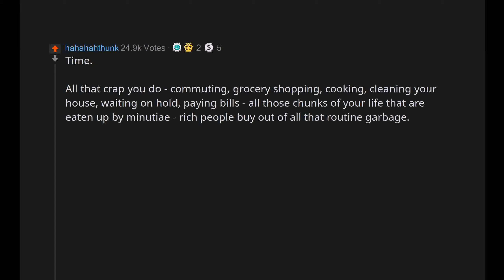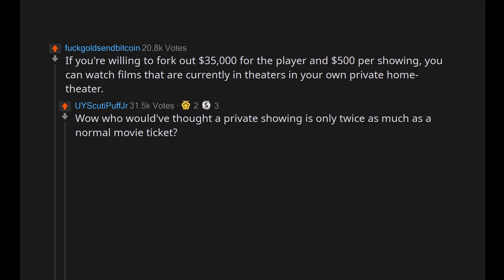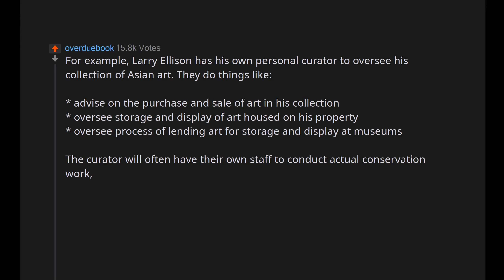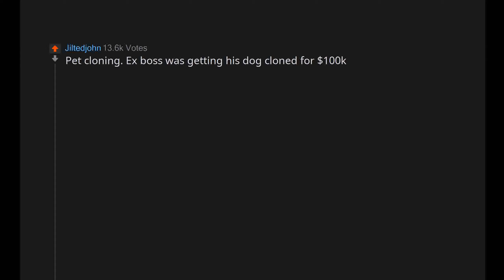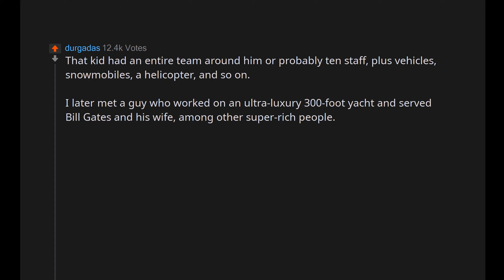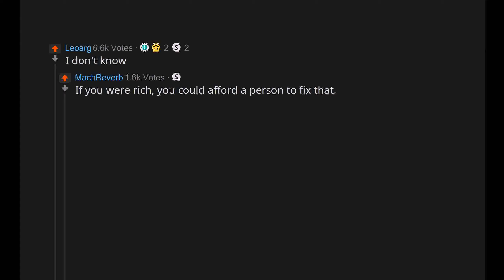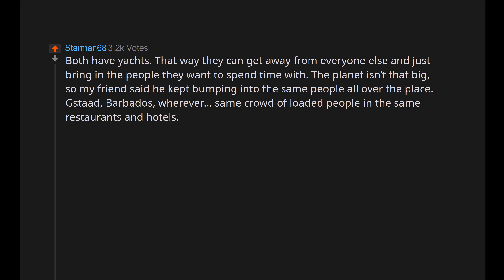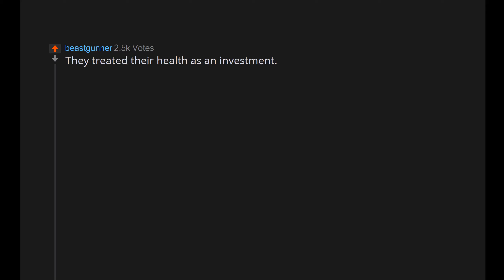What do the rich buy that the poor don't even know is available for purchase? - r/AskReddit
A new interesting piece of reddit literature every day!

I'm really interested in your opinions, let me know below what you think!

For your own story submissions or feedback you can use the business mail on the channel.

By: MuadDib-